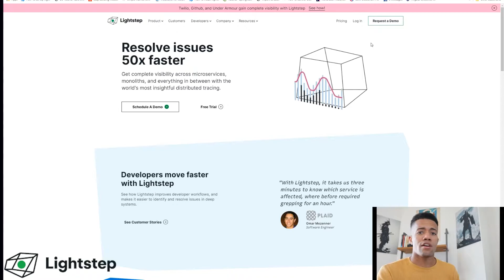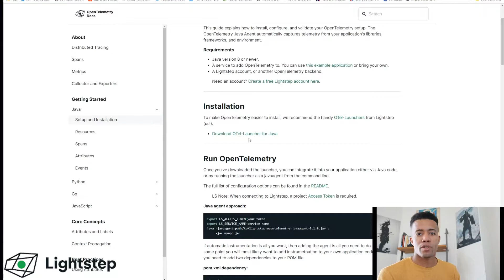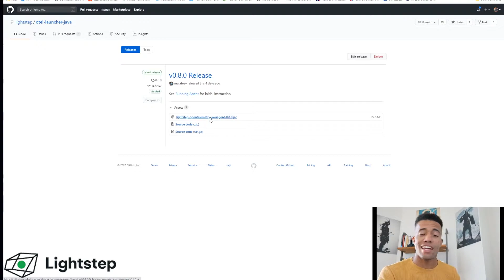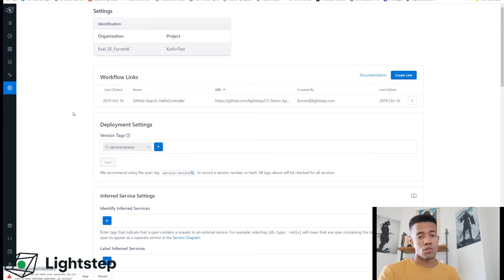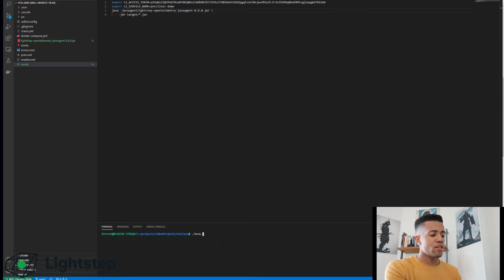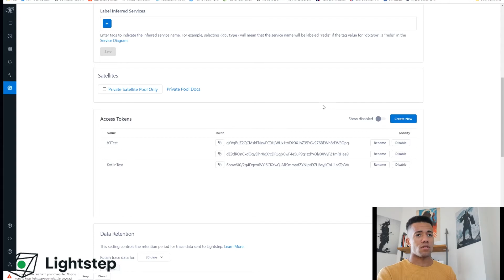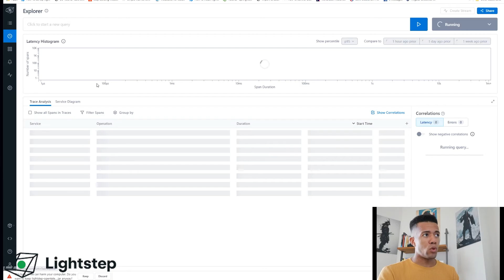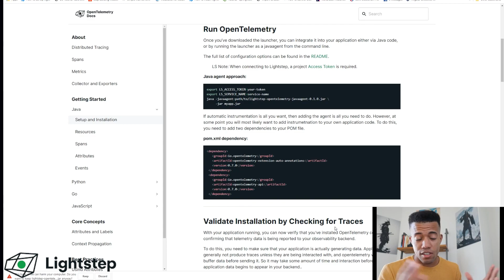Tutorial: OpenTelemetry Java Instrumentation with Spring Boot in under 5 minutes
Get up and running with OpenTelemetry Java in just a few quick steps! Lightstepper Forrest Knight demonstrates in real-time how to get OpenTelemetry installed and configured quickly and easily.

Lightstep’s observability platform is the easiest way for developers and SREs to monitor health and respond to changes in cloud-native applications. Powered by cutting-edge distributed tracing and a groundbreaking metrics database, and built by the team that launched observability at Google, Lightstep’s Change Intelligence provides actionable insights to help teams answer the question “What caused that change?”